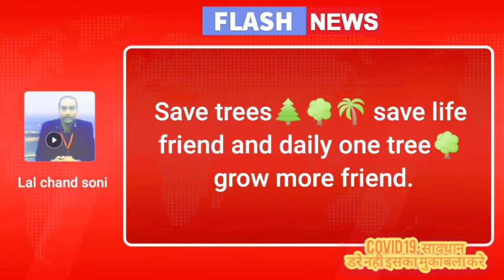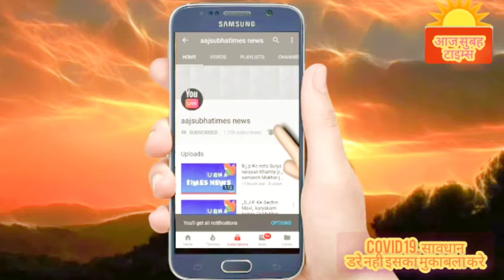देश के नाम संदेश,प्रधानमंत्री श्री मोदीजी आज देशवासियों को जनसमस्याओं पर विचार करते हुए कोरोना संकट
देश के नाम संदेश, प्रधानमंत्री श्री मोदी जी आज देशवासियों को जनसमस्याओं पर विचार करते हुए, और कोरोना महामारी से सावधान रहने की जरूरत और अब कुछ कुछ बाजारों, व मार्केट में रोनक आ रही है, और यह भी कहते हुआ देखे की कोरोना से भारत बहुत संभली है और विदेश में अधिक है लेकिन आप सभी देशवासियों से अपील है कि आप सब लोग कोरोना से हमेशा सावधान रहें